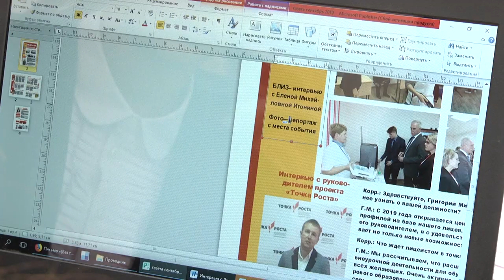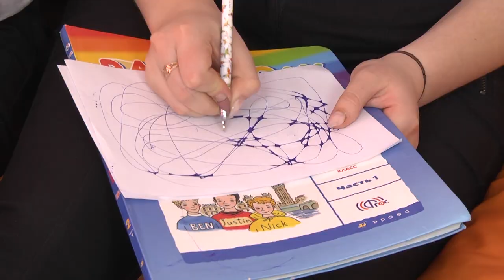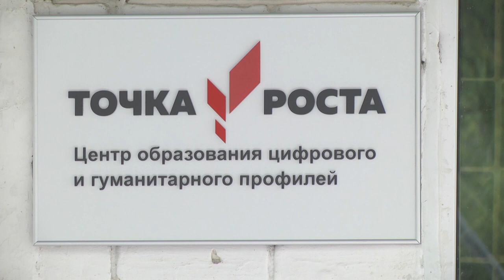В Ульяновской области открылась уникальная сеть образовательных центров для школьников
Более двух тысяч «Точек роста» в одну минуту окрылись в 50 субъектах страны 24 сентября. 29 из них располагаются в Ульяновской области. «Точка роста»- новая программа в рамках национального проекта «Образование».